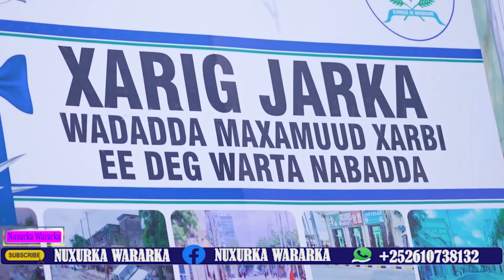DEGDEG Amiirka AS oo la Qaarajiyay,Nin Cabsan oo Gabar Caan ah Bambo ku dhuftay,Dagaal Muqdisho ka?